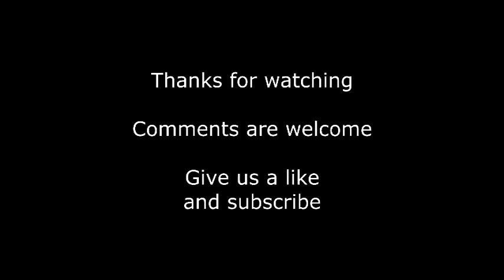Lekker toetje maken طريقة عمل محلبى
Hoe maak je op eenvoudige wijze een smakelijk toetje.
Cooking: Dessert
طريقة عمل محلبى